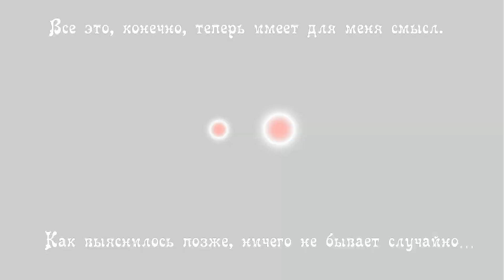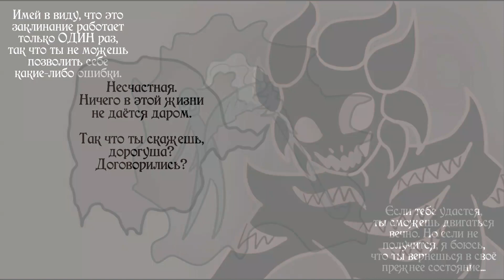Провидица (комикс Creepypasta ~ 9 часть)